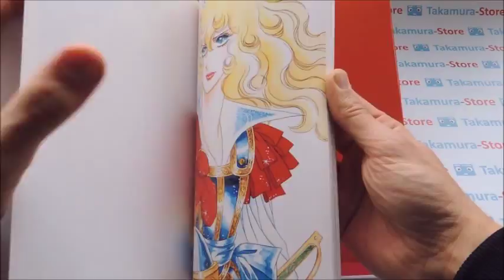Versaille no Bara all color illustration artbook - Lady oscar - Ikeda Riyoko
Versaille all color illustration artbook